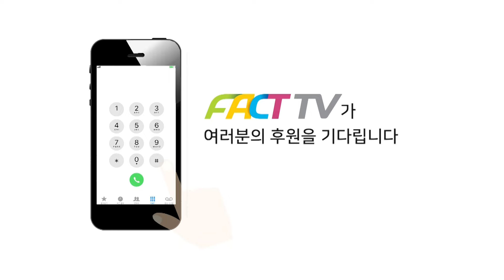‘범서중 잔디운동장’ 울산울주 이선호 약속했다...학생들 제안에 이재명 ‘취향저격 공약’ 추가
2024년 4월 4일 파리바게트 울산구영점 건너편에서
더불어민주당 이재명 상임공동선대위원장 울산 울주군 이선호 후보 지지유세가 진행되었다.